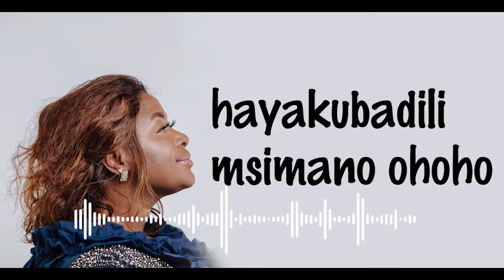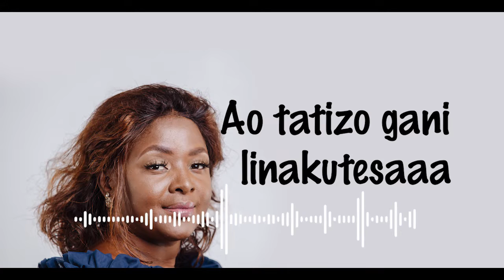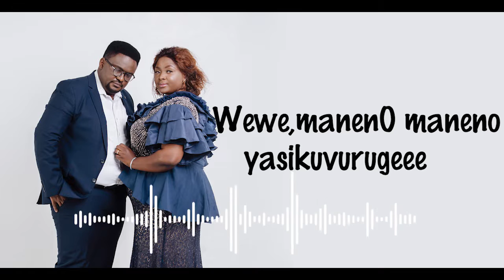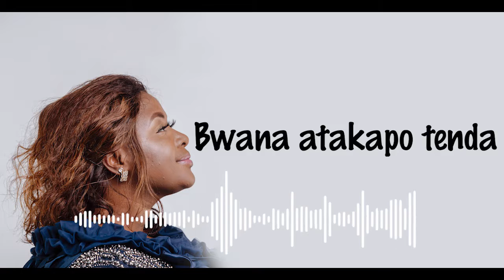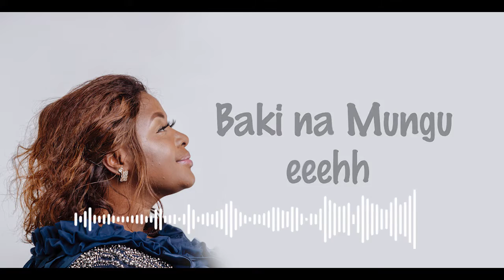Neema Cizungu _Baki na Mungu (Official audio lyrics)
shalom ndugu zangu na marafiki zangu
Nawasalimu katika pendo la Mungu Baba,Mwana na Roho mtakatifu

Nina matumaini makubwa kwamba kupitia nawe wimbo huu anakwenda kutana nawee ,wimbo huu utakufariji sana na utajisikia kuwa na amani

najuwa kuna watu wamekuudhi na wengine wamekutenga lakini nakuambia baki na Mungu atafanya njia nawe utawaona wakirudi nakusema walikuombea

wewe baki na Mungu
amen